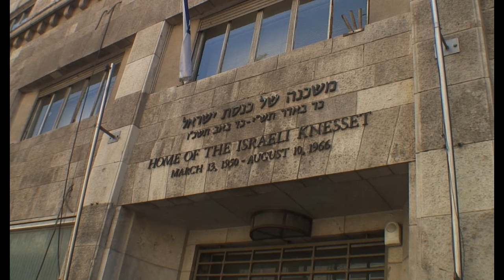Café Ta'amon - King George Street, Jerusalem - Official Trailer 1 [2K] [UHD] (int) (Deutsch/German)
Café Ta'amon - King George Street, Jerusalem:

Im Jahre 1938 in Jerusalem von deutsch- jüdischen Emigranten eröffnet, ist das Café Ta'amon zehn Jahre älter als der Staat Israel. Die Knesset, das Israelische Parlament, etablierte sich 1950 in der King-George-Street schräg gegenüber, und so wurde das Ta'amon zum Treffpunkt für aufstrebende Politiker, Journalisten und linke Aktionsgruppen wie „Matzpen“ (Kompaß) und „Black Panther“, die das Lokal in den 1970er/1980er Jahren des letzten Jahrhunderts sogar als Versammlungsraum nutzten.
Menachem Begin und Yitzhak Rabin tranken hier ihren Kaffee, als sie noch im Untergrund gegen die Engländer kämpften. Und Leute aus der Nachbarschaft besuchten es sowieso. Vor 44 Jahren zog die Knesset fort, Regierungen kamen und gingen. Doch das unprätentiöse kleine Café hat sich auch in der geteilten Stadt behauptet und vier Kriege und die Konkurrenz von vielen angesagteren Lokalen in der Nachbarschaft überlebt.

Regie: Michael Teutsch